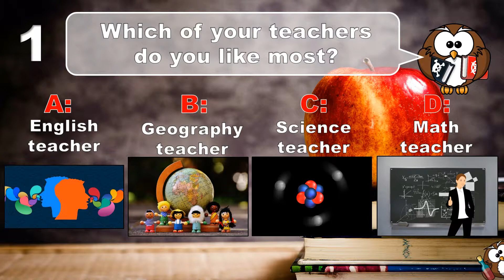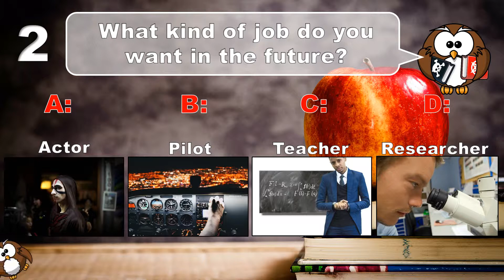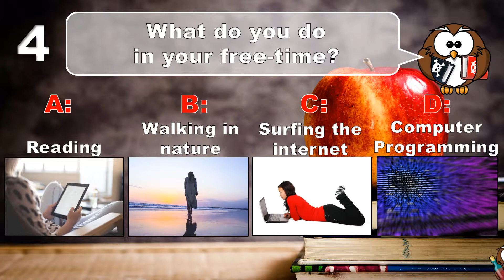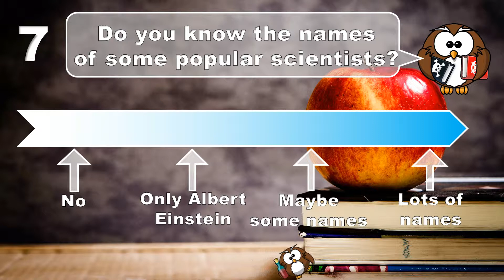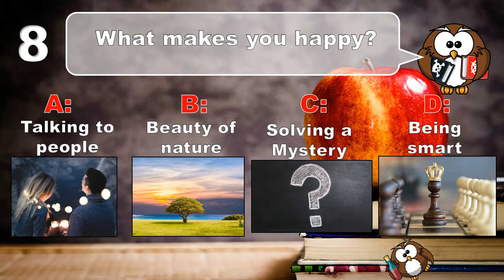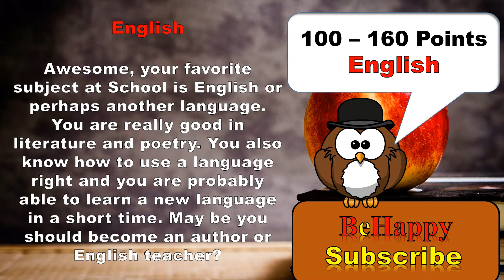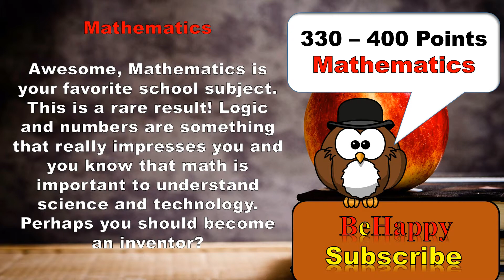✔ Which Is your Favorite School Subject? - Personality Test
which is your favorite school subject? what subject are you? which school subject are you? what is your talent? math language sports or science? lets find out.

Hello Everyone,

welcome to BeHappy - AlphaQuiz. On this channel we Focus in a variaty of tests and quizzes. We have personality tests love tests and iq tests as well as funny tests knowledge tests mind games and mind tests. We also want you to learn more about yourself.

BeHappy - AlphaQuiz